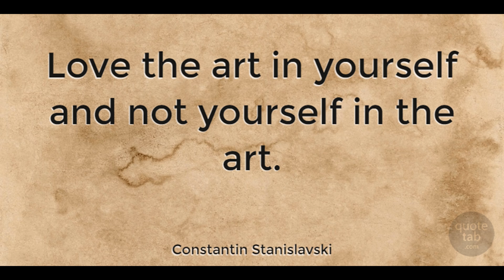Stanislavski Updated (An Actor's Work) Video 3 ACTION. IF, GIVEN CIRCUMSTANCES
This longer video is a fast paced in depth analysis of the important Chapter Three of an Actor's Work by Stanislavski is given by me.. Dr Gareth Somers: (Birmingham Conservatoire).
It draws out the key lessons that Stanislavski wants actors to learn and offers you exercises you can do in your daily life.
This talk refers to Benedetti's translation of An Actor's Work: this is the Third video in my series on the Stanislavsky System. It is fast paced because there was so much to convey.  It is important to keep the three elements together in one video to reinforce the inter-connectedness of ACTION, MAGIC IF and GIVEN CIRCUMSTANCES.
THANK YOU  you for going on the ride!  It is designed for you to  watch and re watch to pick up new nuances and tips each time.

These are informally made and I will continue this series as time and resources permit. I hope eventually to cover the whole book.
 focusing on general issues that will effect your engagement with the craft.
Please share and please ask for clarifications.